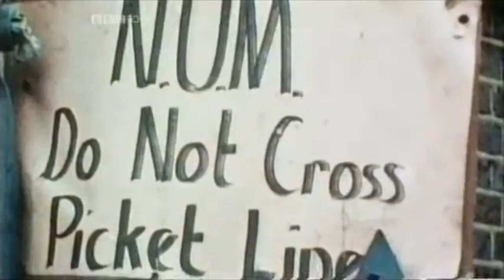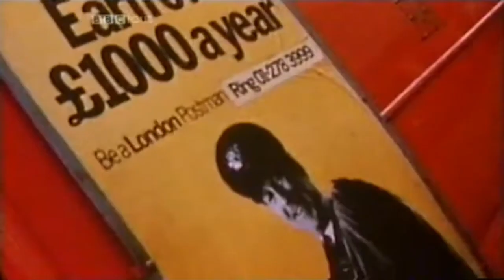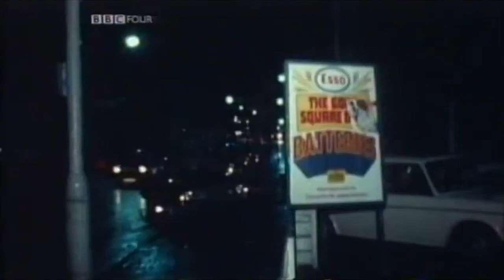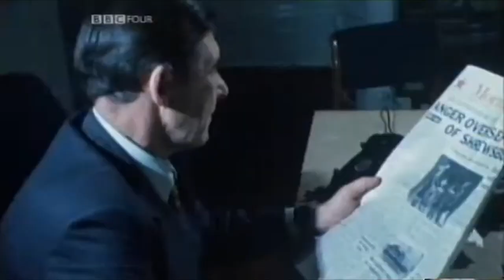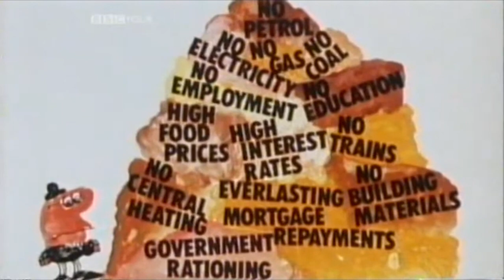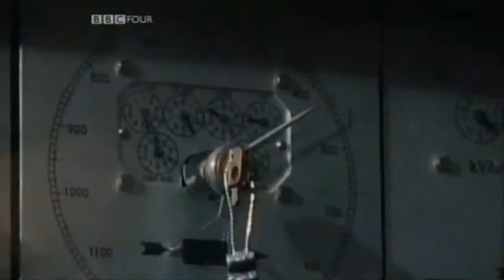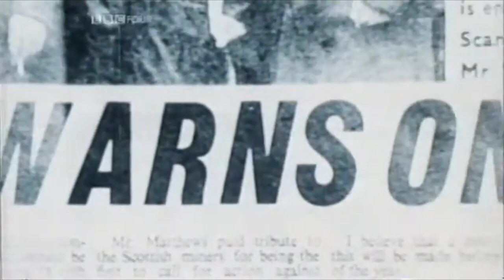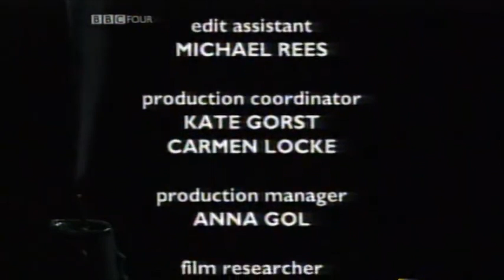The Three Day Week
Philip Glenister narrates a documentary about Britain and the Three Day Week. In the winter of 1973-74, a confrontation between the big unions and the government took the country to the brink - and the government lost. Contributors include George Galloway, Tony Booth, Tony Benn and Simon Hoggart.